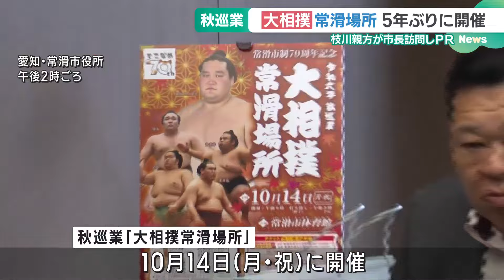秋巡業・大相撲常滑場所 枝川親方が市長を訪問しPR「お相撲さんを間近に感じて」 (24/06/27 18:58)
愛知県常滑市で、この秋大相撲が5年ぶりに開かれます。

　秋巡業の大相撲常滑場所が10月14日に行われます。

　常滑市での開催は、2019年の秋巡業以来5年ぶりです。

　27日は巡業担当の元蒼樹山の枝川親方が、常滑市の伊藤辰矢市長を訪問し、常滑場所をPRしました。

　「若手の力士が伸び盛りなので、見てもらいたい。お相撲さんを間近に感じていただけたらなと思います」（日本相撲協会 枝川親方）

　地方巡業は、幕内力士による取り組みが間近で観ることができるほか、技や禁じ手をコミカルに紹介する「初切」などが披露されます。

　チケットは、先行販売が7月6日と7日。

　一般販売は7月13日からです。